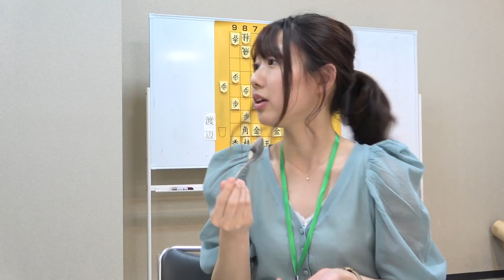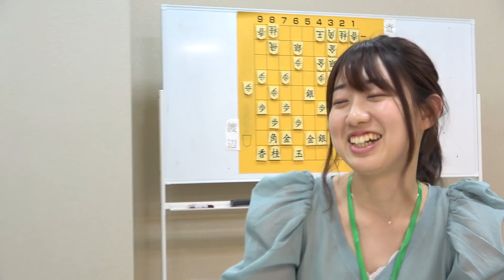都成竜馬と脇田菜々子がゆく「おやつ食レポ」～脇田女流初段が「もっとダイナミックに」～【第79期将棋名人戦第３局】＝高津祐典撮影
渡辺明名人に斎藤慎太郎八段が挑戦する第79期将棋名人戦第３局、１日目の３時のおやつに渡辺名人が注文した「ショコラクラシック」を、脇田菜々子女流初段と都成竜馬七段が試食しました。

大盤解説会を担当する二人の掛け合いをお楽しみください。

脇田菜々子女流初段のブログ「ななこが行く」
都成七段のユーチューブチャンネル「都成竜馬とゆく」